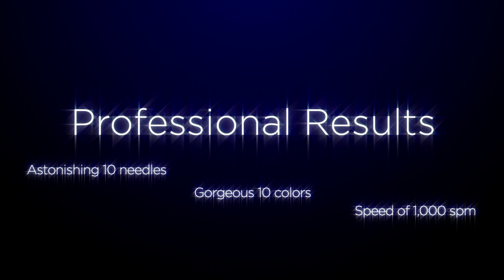Introducing the Baby Lock Enterprise Multi-Needle Embroidery Machine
Nothing can hold back an enterprising spirit and with the right tools everything is possible. Whether you just love to embroider or ready to start an embroidery business, I know the new Baby Lock Enterprise is the right tool that can help you achieve your goals.

*The Baby Lock Enterprise is a retired model. Check out the current selection of Baby Lock multi-needle embroidery machines

Interested in single-needle embroidery machines?

Head over to Babylock.com for more ideas!